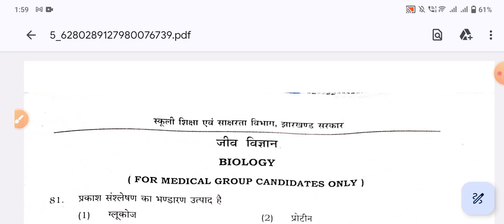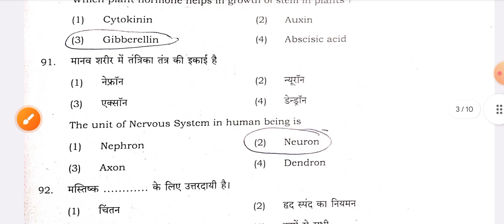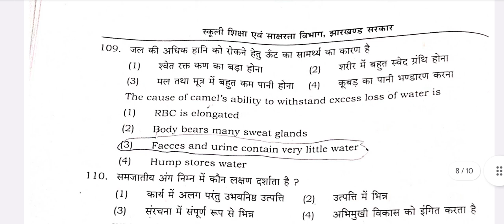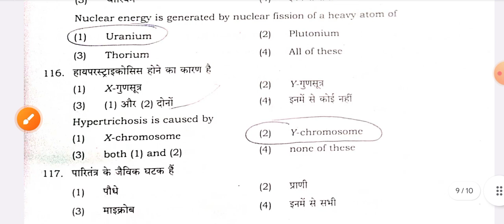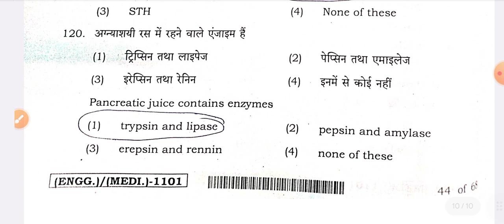Akanksha 40 Answer Key 2024 | Akanksha 40 Biology Answer Key 2024